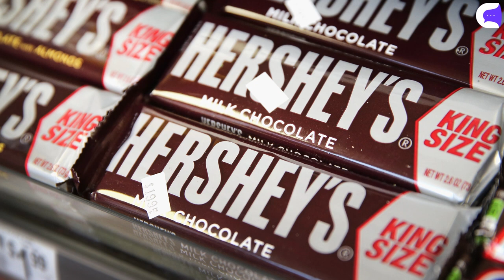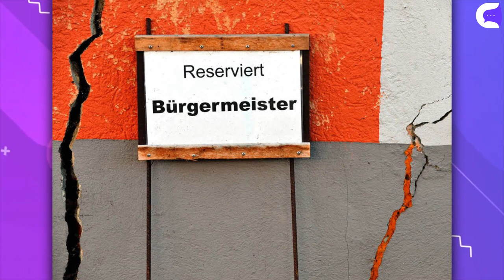15 Cosas que NO SABÍAS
- El sitio web de Space Jam
- El regalo de un astronauta para su hija
- Artistas con discos de uranio
- El nombre Wall-e viene de Disney
Y MÁS COSAS QUE NO SABÍAS!